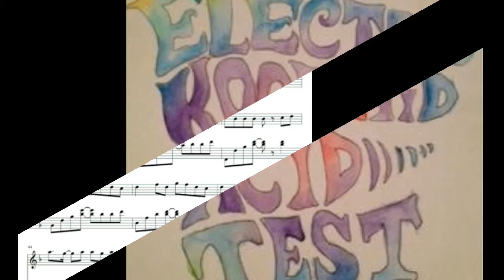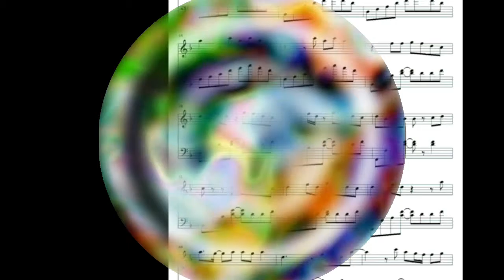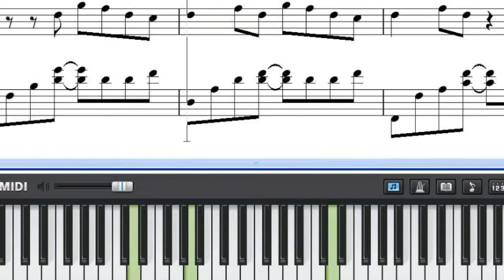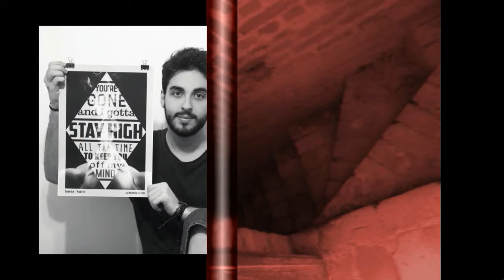STAY HIGH STAY FREE by Nick108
Created using Reason 8, FL Studio 12.2, Cockos Reaper, KeyRig49, Behringer MS16 Monitors, Windows 10 Quad core PC Desktop, a Mouse that loves to Rock and always Chanting the Holy Names.  So Rock for Radharani Always.  Ki Jaya!